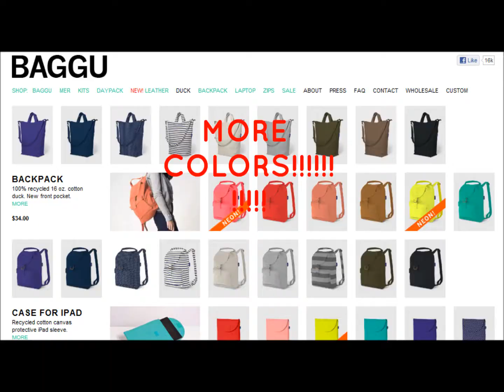BAGGU Backpack review!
BACKPACK
100% recycled 16 oz. cotton duck. New front pocket.
16" high / 10" wide / 5.5" deep. Interior drawstring closure, with snap + buckle on outer flap. Interior pocket. Adjustable shoulder straps.